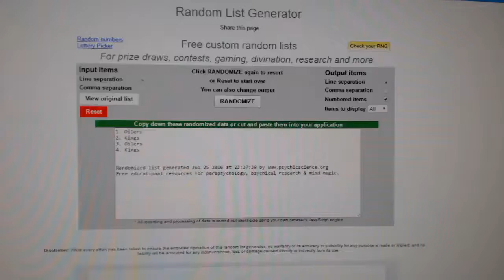C&C #6269 Multi Random